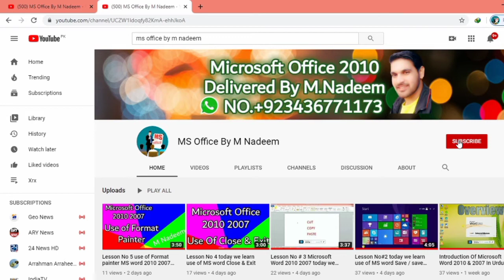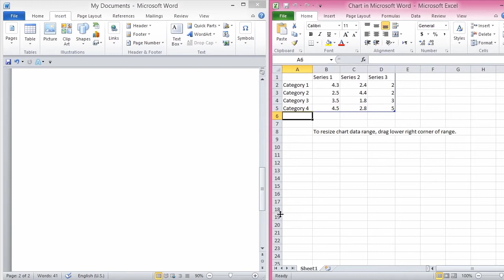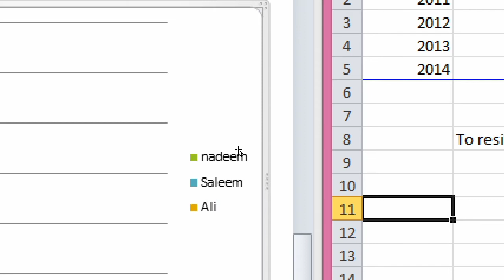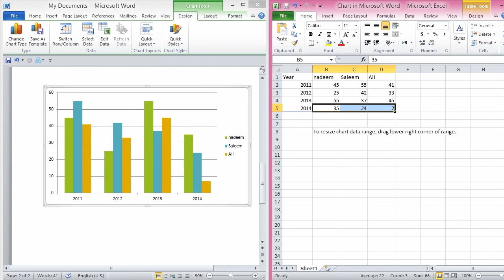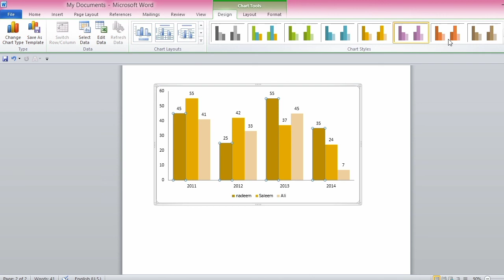how to insert chart in ms word in urdu hindi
how to insert chart in ms word
excel charts
excel graphics
graphics
how to insert chart in powerpoint
how to insert chart in ms powerpoint 2007
how to insert graphics charts in microsoft word in urdu and hindi
line chart graphics
how to add graphics card to laptop
how to put graphics card in laptop
how to add graphics in imovie
insert chart
insert charts in powerpoint
how to animate graphics in imovie,yessaar graphics
how to use shapes in chart
insert chart in powerpoint